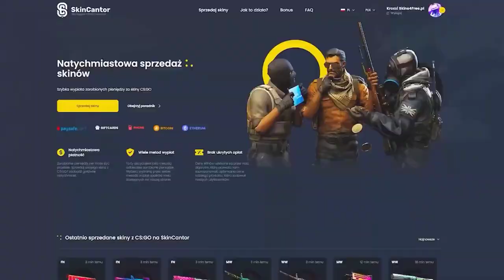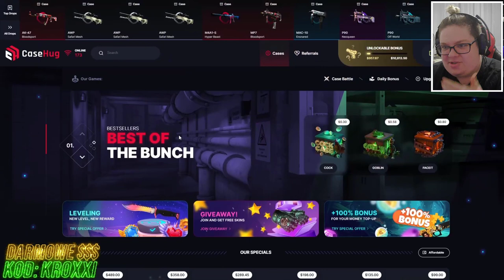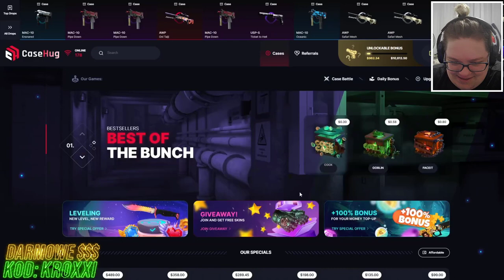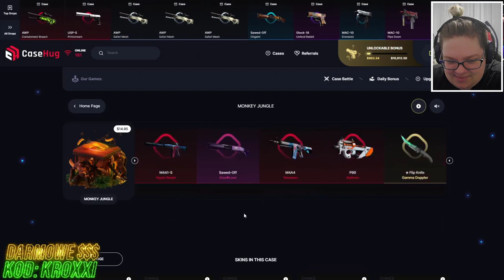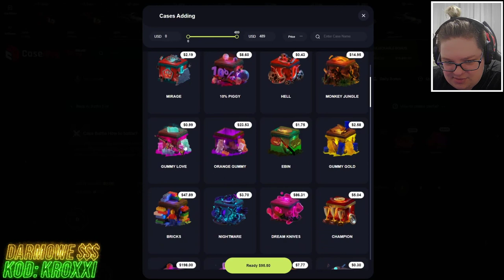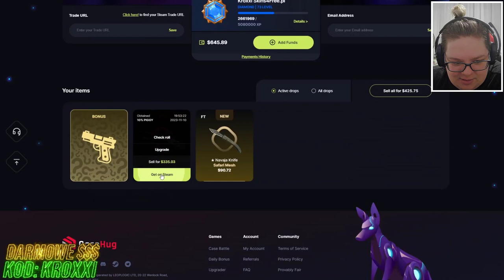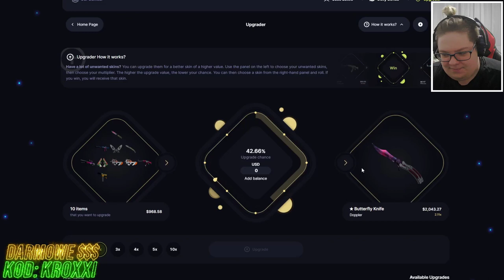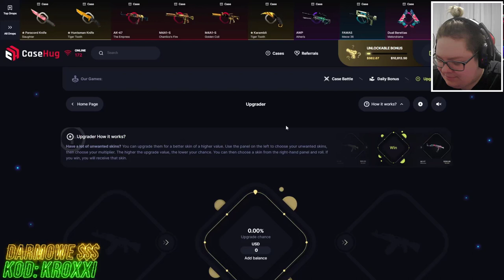😬TA BITWA DAŁA MI NADZIEJĘ... - CASEHUG🔥